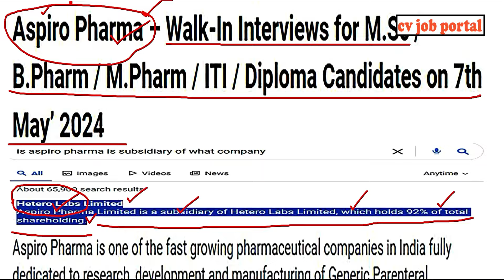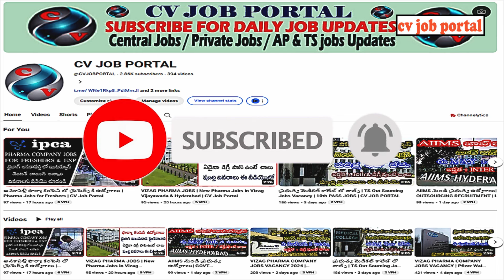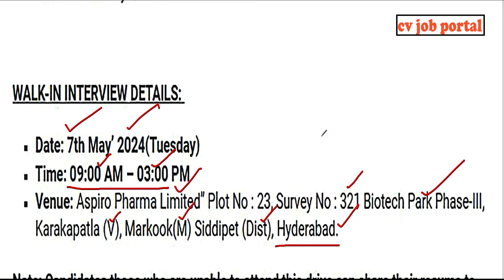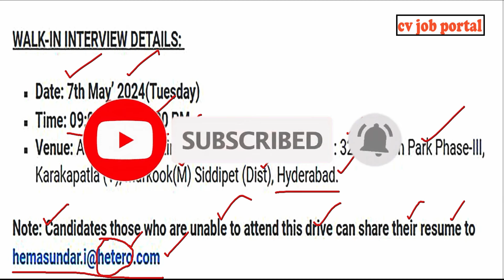Hetero Recruitment | Aspiro Pharma Interviews | పరీక్ష లేకుండా Direct గా Selection | CV Job Portal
Hetero Recruitment | Aspiro Pharma Interviews | Pharma Jobs 2024 | CV Job Portal

Aspiro pharma recruitment 2024,
hetero recruitment for freshers 2024,
freshers jobs 2024,
2024 jobs,
pharma jobs 2024,
hetero drugs 2024,
jobs 2024 in telugu,
2024 jobs in telugu,
job mela telugu 2024,
vizag 2024,
vizag jobs 2024,
2024 jobs updates,
2024 jobs in vizag,
latest job updates 2024,
2024 jobs telugu for freshers,
government jobs,
latest recruitment in pharma,
pharma jobs,
pharma government vacancy 2024,
pharma jobs in telugu,
recruitment,
pharma jobs for freshers,
pharma jobs in bangalore,
government recruitment 2024,
indian army recruitment of pharmacist,
latest pharma jobs 2024,
10th pass jobs,
online jobs,
vizag jobs,